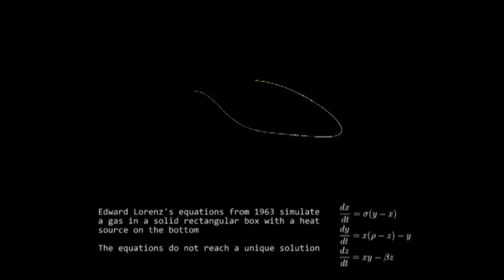SG17A - 2012 - Attracted to Lorenz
Strange Attractor used in Max MSP / Jitter composition and with a delicate rhythm made from weakly interacting oscillators